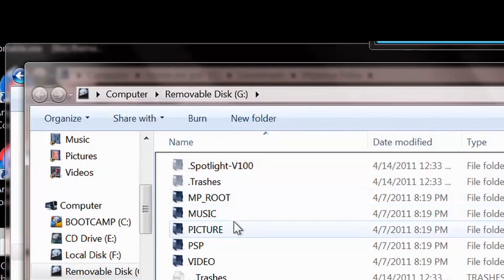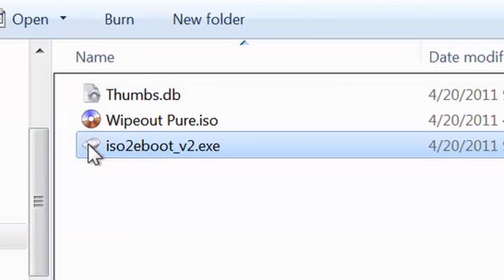PSP Go Hacking 101 EP 1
The Basics of runing homebrew and game backups on the Sony PSP Go

Show Notes:
If at your at Firmware6.35 OR LOWER YOU CAN GET SIGNED 6.35 Hen PRO AND Prometheus ISO Loader Or ALoader Plugin For PSP Go

If at Firmware 6.36 or higher just use signed home brew or use the new signed Half Byte Loader
and for ISO's convert them to eboots with Iso2eboot V2

DaedalusX64 BETA 3